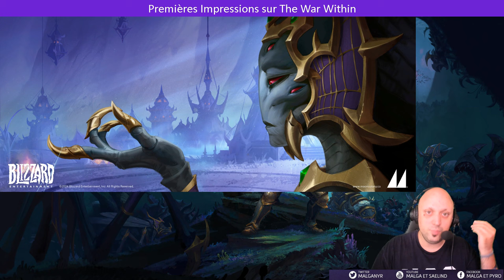Mes Premières Impressions: The War Within (Sans Spoil)